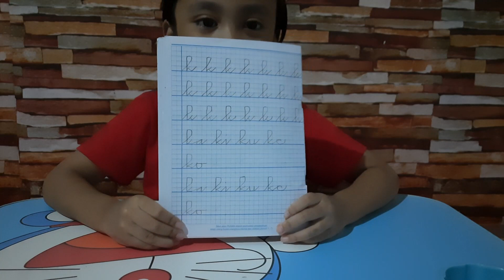Membuat Scrapebook Rumah Makan 17 Februari 2021 Homeschooling Materi Belajar TK